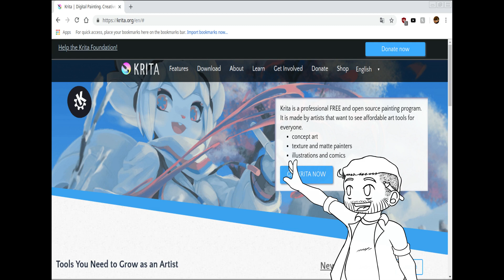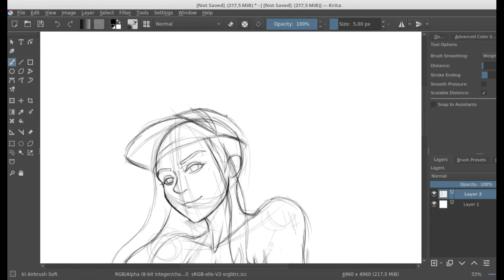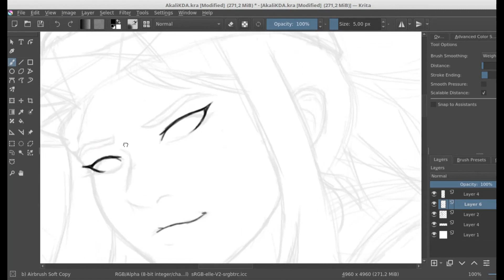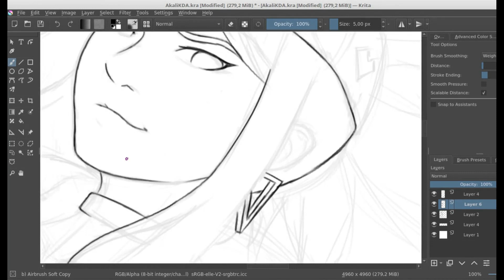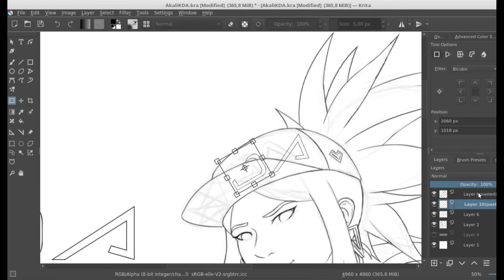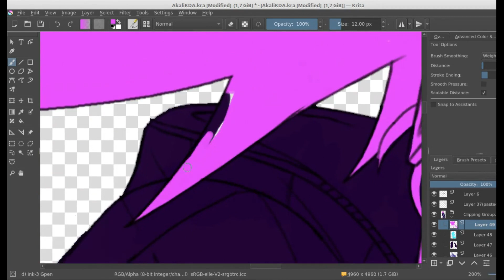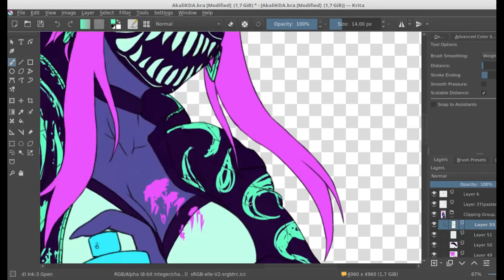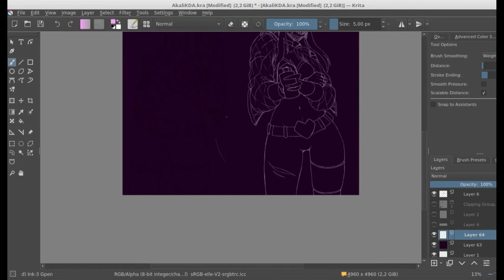SPEED PAINT - Akali KDA!!!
Seguindo o hype da galera decidi fazer a Akali do League of Legends com a skin de pop star dela do grupo KDA.